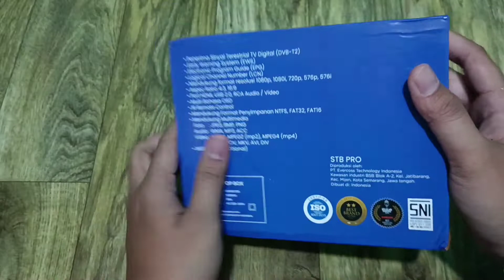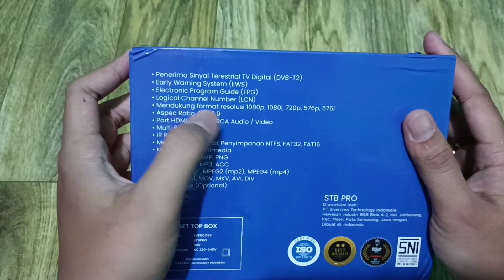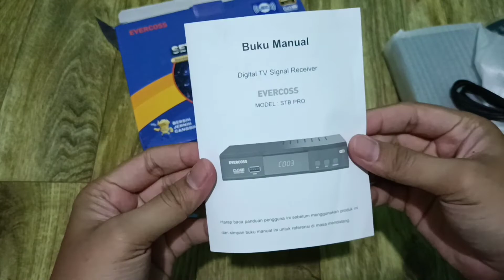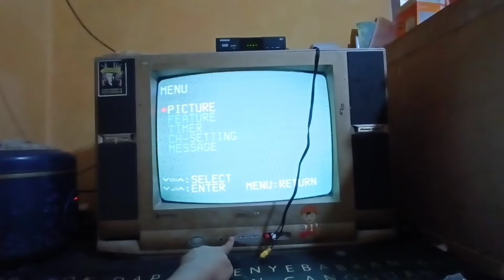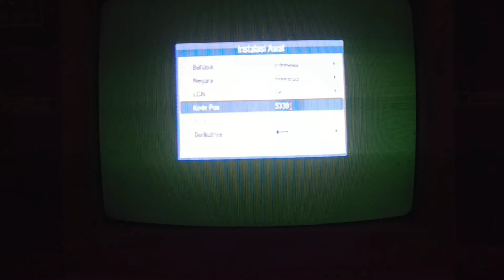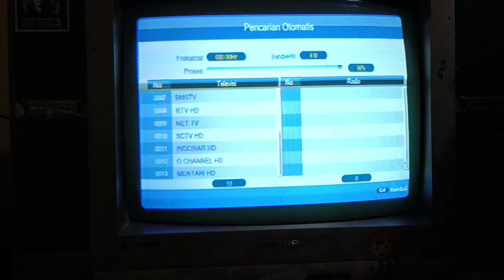CARA PASANG SET TOP BOX (STB) DI TV TABUNG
Halo semuanya, pada video kali ini saya akan memberikan Informasi & Tutorial Cara Pasang Set Top Box (STB) di TV Tabung untuk mendapatkan siaran digital. Ayo simak video selengkapnya..

Terima kasih